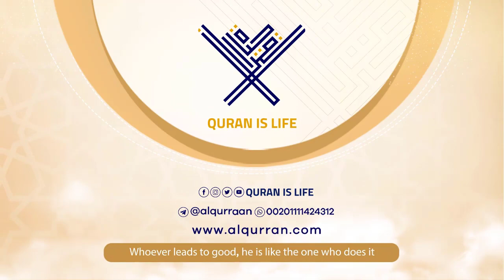surah Saba {{34}} Reader Ibrahim Al-Asiri